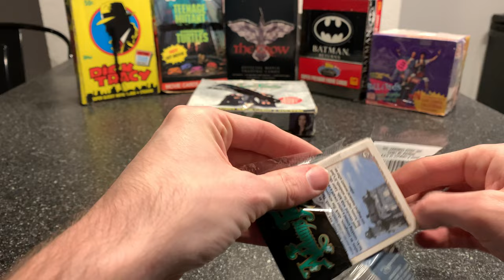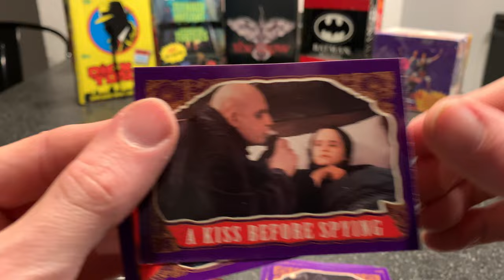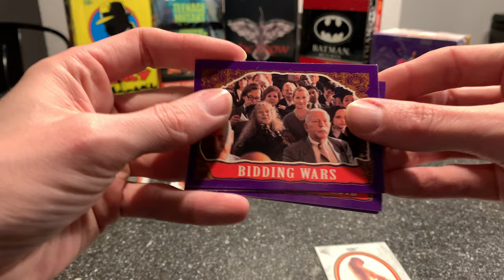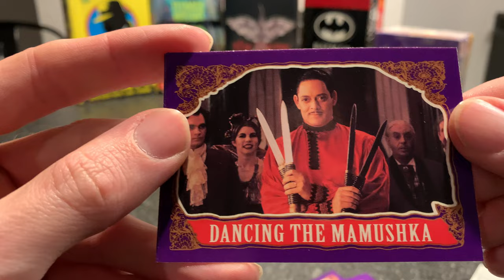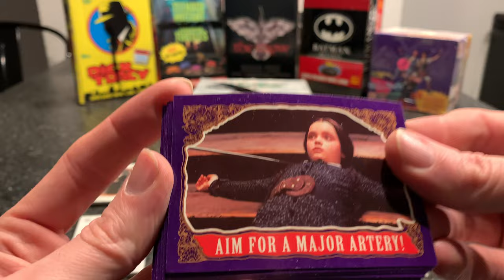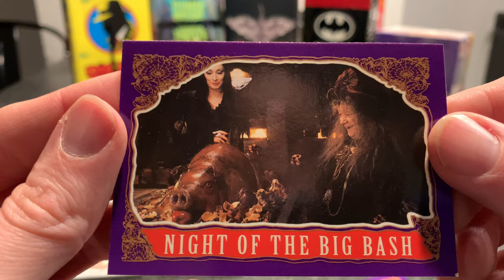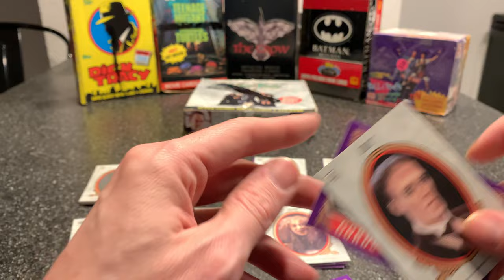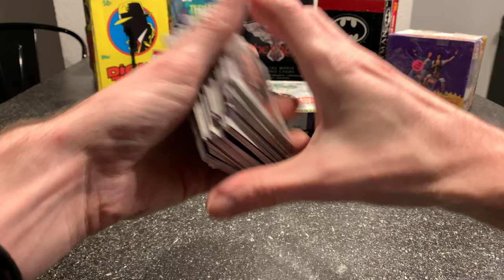[0010] THE ADDAMS FAMILY (1991) Trading Cards [2 of 6] [theaddamsfamily tradingcards]